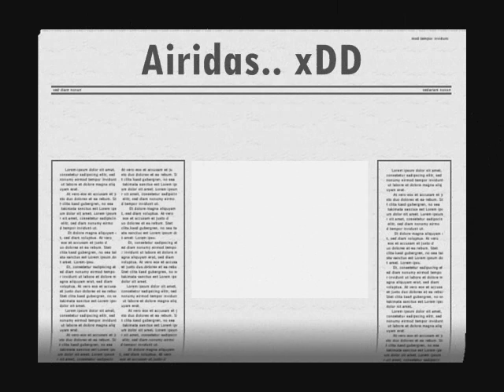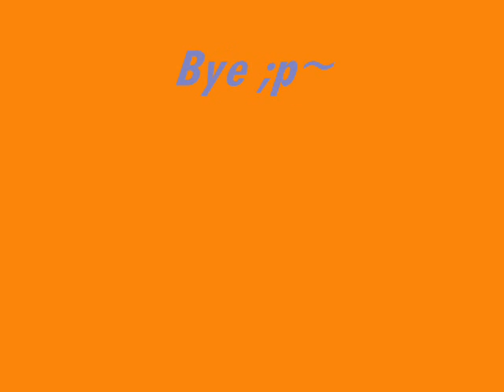Šventoji Žaldokyne 2007 rugpjūtis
vasaros prisiminimai.. žaldokynės bx ;D